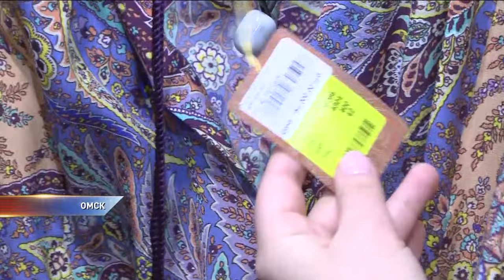Во сколько омичам обойдется наряд для выпускников и где одеться дешевле